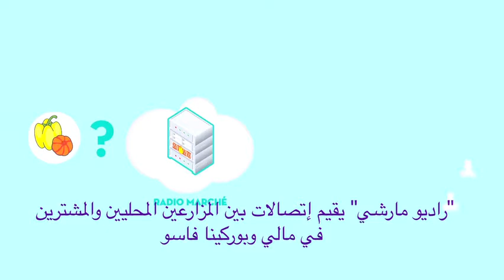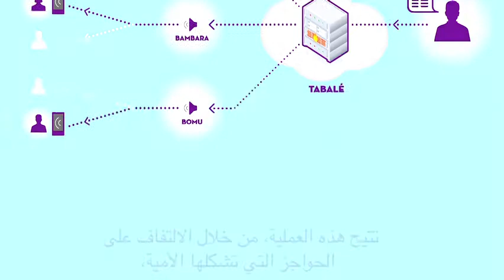مالي - 100 ابتكار للتنمية المستدامة في أفريقيا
.هواتف محمولة لاقتراح خدمات رقمية جديدة للسكان المحرومين.